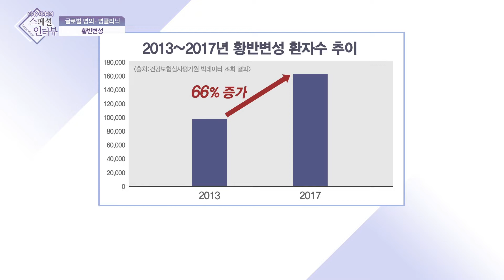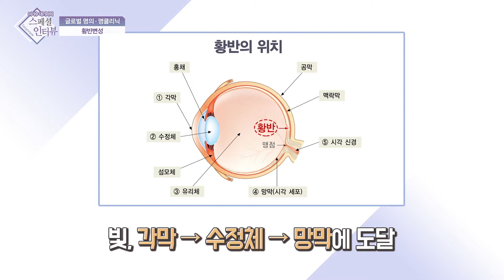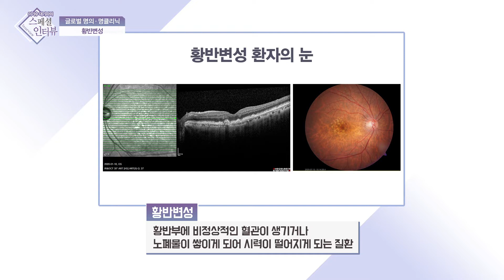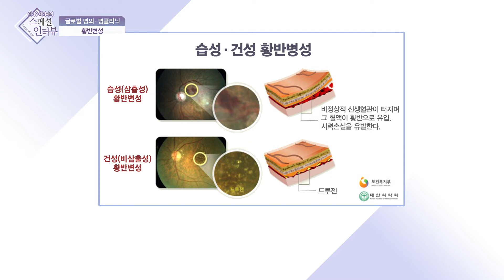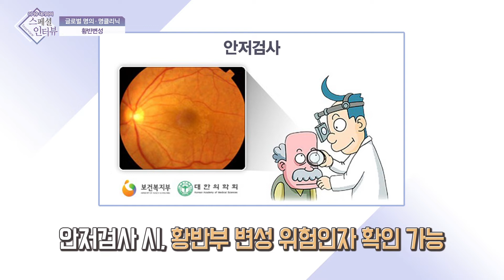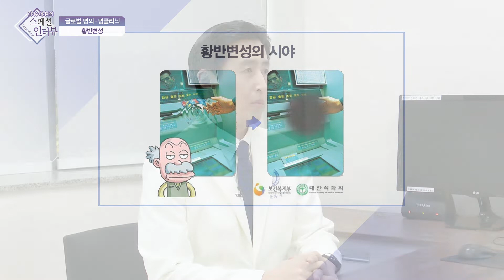[이기수 대기자의 스페셜 인터뷰:글로벌명의·명클리닉] 아주대학교 병원 안과 송지훈 교수-황반변성